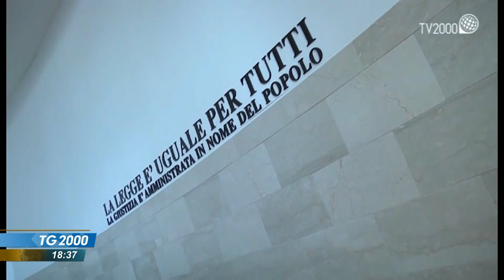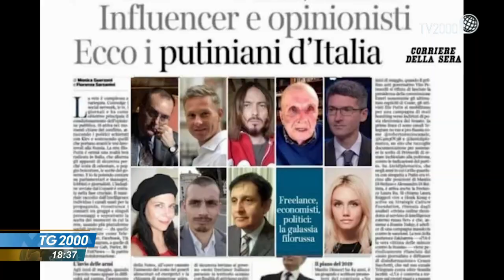Referendum giustizia e amministrative. Ultima giornata di campagna elettorale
Giornata politica scandita dalle ultime ore di campagna elettorale per il voto amministrativo e i 5 referendum sulla giustizia. Servizio di Augusto Cantelmi.